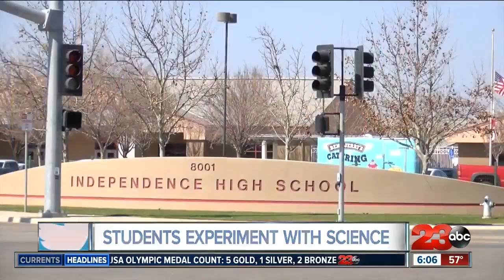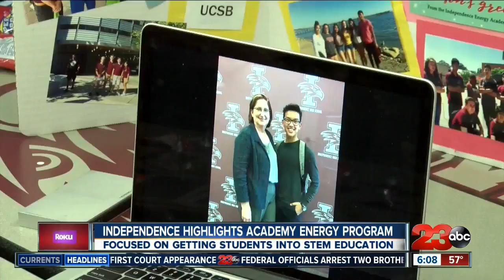Independence high school highlights academy energy program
Students at Independence high school's energy and utilities career academy put on a fair for Lakeside middle school 8th graders